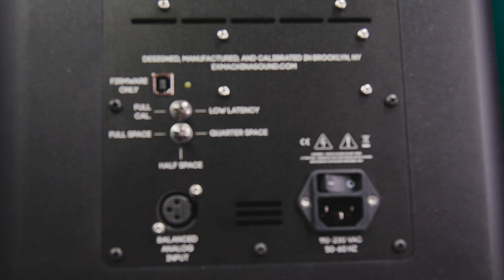Brand Welcome: Ex Machina Soundworks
If you‘re wondering what video gear we use, check it out

Sweetwater is overjoyed to welcome Ex Machina Soundworks into our growing family of brands! Ex Machina Soundworks studio monitors are designed, built, and calibrated by a dedicated team of passionate audio enthusiasts in Brooklyn, NY, to go beyond the status quo and provide an incredibly accurate critical listening experience that fosters a deeper connection between the music and the musicians. Their entire line of monitors is driven by high-efficiency Hypex Ncore amplifiers, featuring mid- and high-frequency drivers in a cutting-edge coaxial configuration. Pulsar MKII monitors also come equipped with powerful yet compact subwoofers that are accurate and loud enough to serve as “client killers” when it comes time to wow!

After you watch, check out Sweetwater.com today for all your music instrument and pro audio needs!